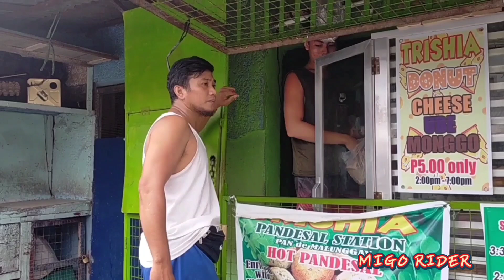DAYO SA MANDALUYONG